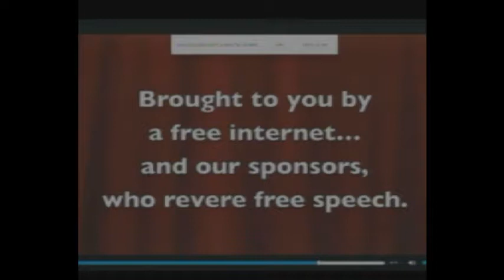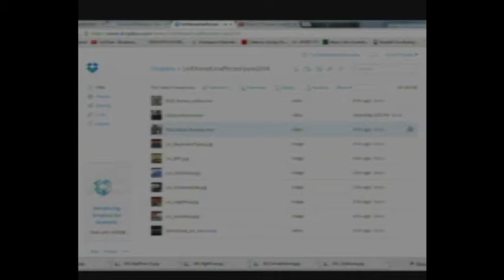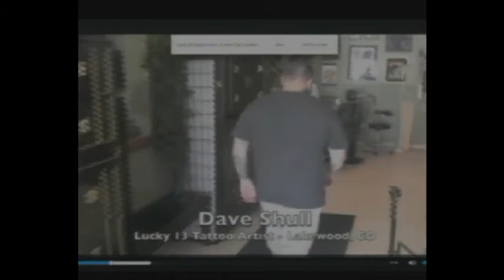U&U 6/6/14 (part 1)